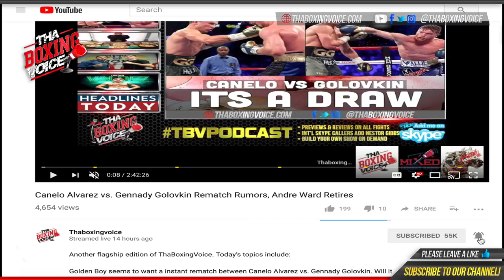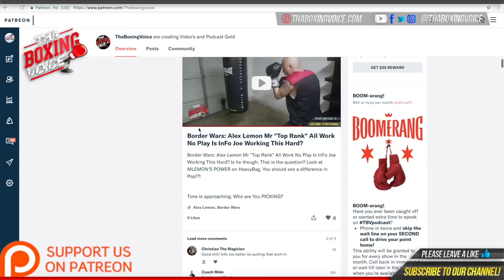Camp Life Lucas Matthysse: He's Back Full Training and Sparring Footage